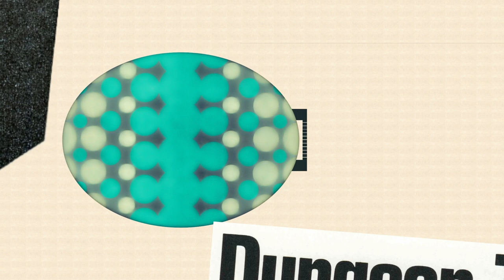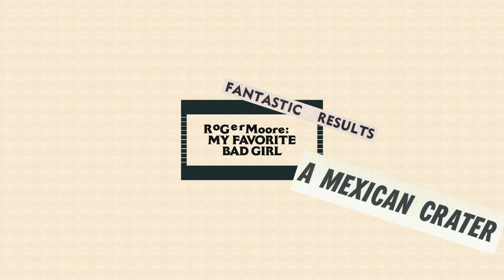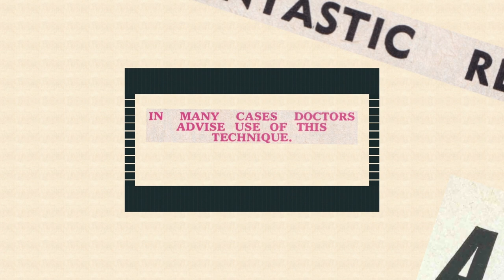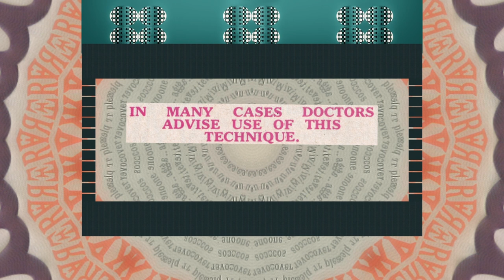Solid Action! Musik unserer Zeit! Where's the Easter Egg?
4 D-Stereo: Two naked figures, half man, half beast, sit opposite each other with faces turned to wink at you